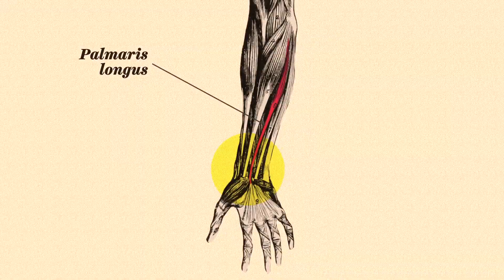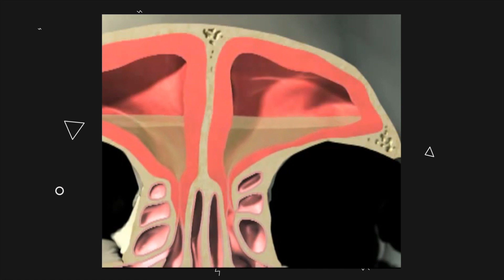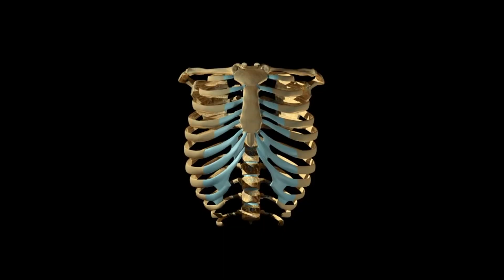KÖRPERTEILE die eines Tages VERSCHWINDEN!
Wir Menschen sind wahre Anpassung-Genies und so ist es natürlich klar, dass es einige Körperteile gibt, die im Laufe der Entwicklung überflüssig geworden und nicht mehr von großem Nutzen sind. Doch auch wenn diese Körperteile inzwischen überflüssig geworden sind, können wir uns vorstellen, einmal ganz auf sie zu verzichten? Wir zeigen euch heute, was wir an unserem Körper eigentlich nicht mehr brauchen und überlassen es euch, euch vorzustellen, wie der Mensch ohne sie aussehen würde!